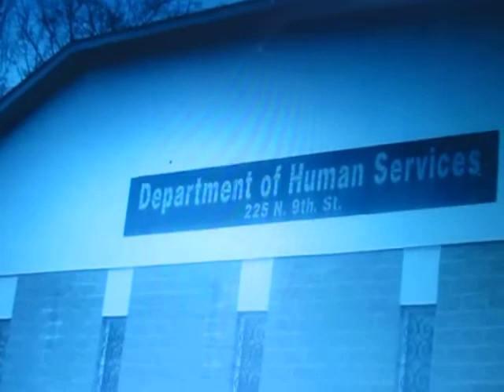SUSAN STONE ( BULLYING HARASSMENT AT DEPT OF HUMAN SERVICES )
SUSAN STONE ( AFRICAN AMERICANS LAUGH  AT ME TALK ABOUT ME  CALL ME NAMES 5  HOURS ) todays trip to department of human services turns into a nightmare ( i was not feeling good to start with )i dont usally run a story small like this but due to the nature of this kind of harassment  treatment i ran this one )  when i arrived walked in 4 African american ladies laughed at me then through the 5 hours it got worse i was bullied harassed made fun of talked about , threatened   told id go to jail , lied to several times by receptionist told it would take 4 more hours , threatened with removal all because of who i am ( im only sorry i did not have my hidden cameras on this place ) this is not how to treat a human being im not a dog or something